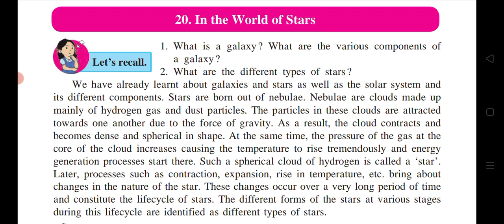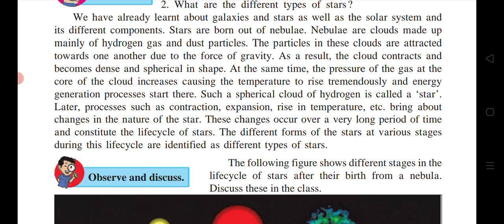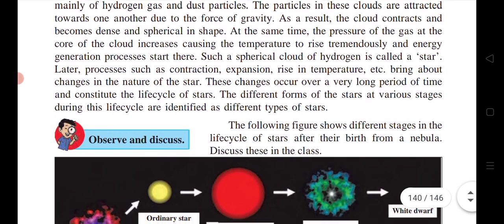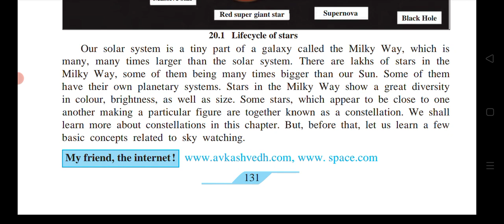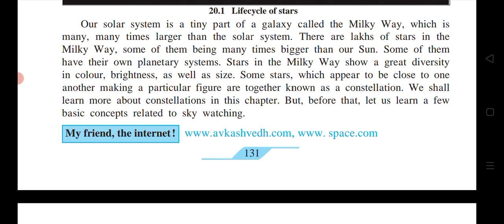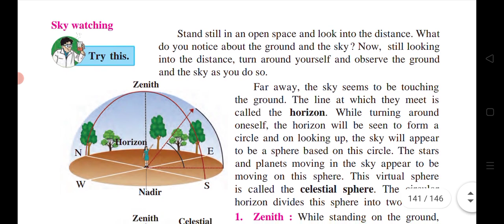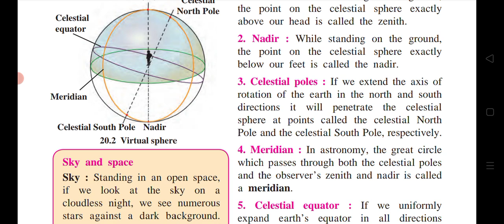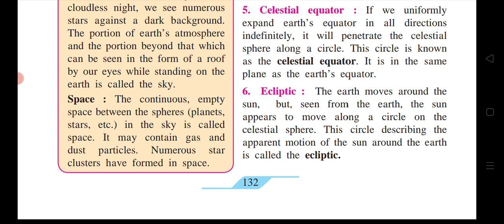Std 7th / Science / Lesson no 20 / In the world of stars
Birth place of stars